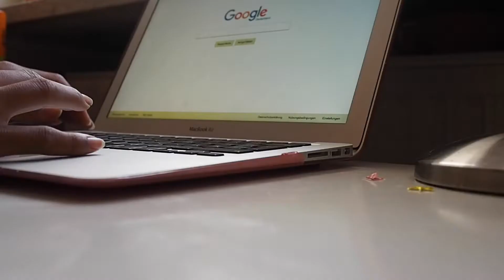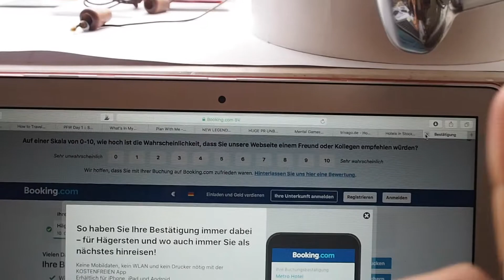Getting back into the groove of training | Vlogtober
Because october is going to become a very hectic month I a trying to ease into it, starting with working out more frequently again.